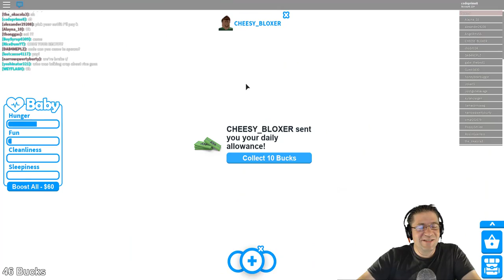Roblox - Adopt Me - First Look Im a Baby Code!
Fissy, this is an amazing game! I had ALOT of fun playing it. HUGE shout out to Cheesy_Bloxer for being a great dad. :) Thanks everyone for playing with me and having fun! I will probably do some more of these. It was awesome.